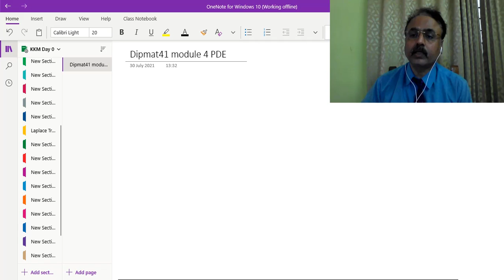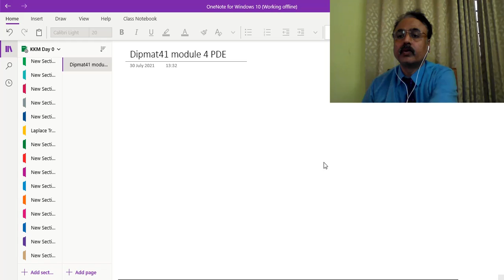Module 4 - Lecture 4